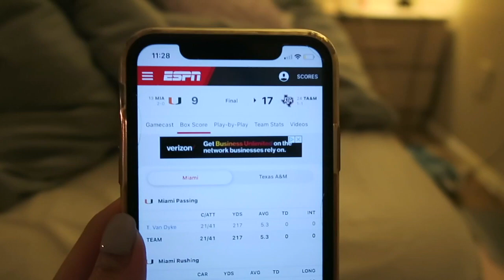college game day vlog// texas a&m vs. miami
Amazon Storefront:
Buy from me:
Poshmark: